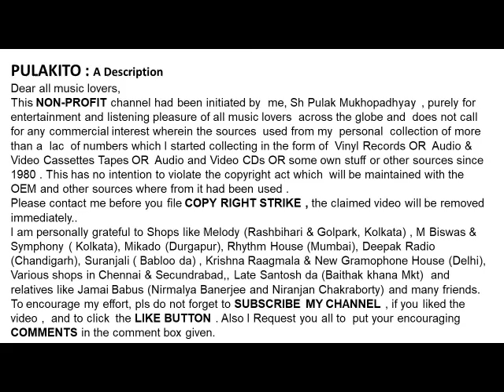Kanan Devi Sings A Rabindrasangeet ---Timir Duar Kholo----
Kanan Devi  Sings
 A Rabindrasangeet
Timir Duar Kholo